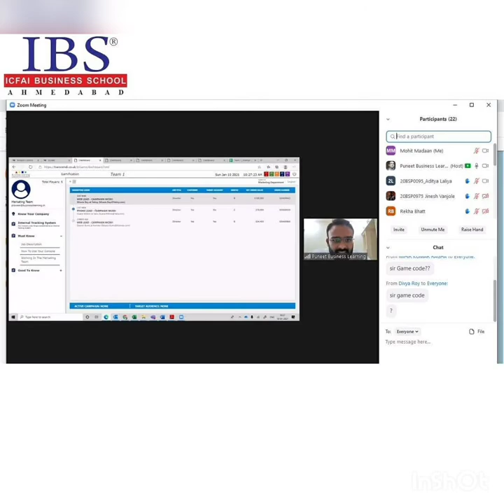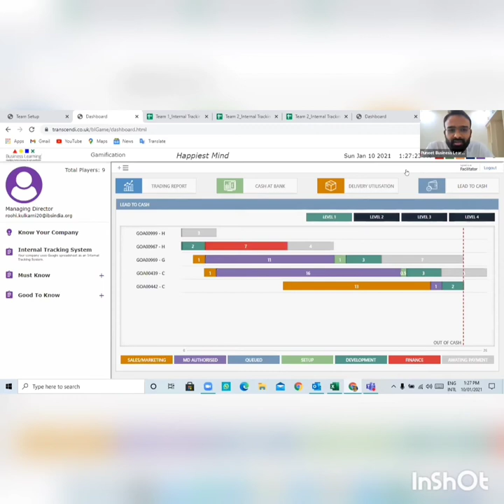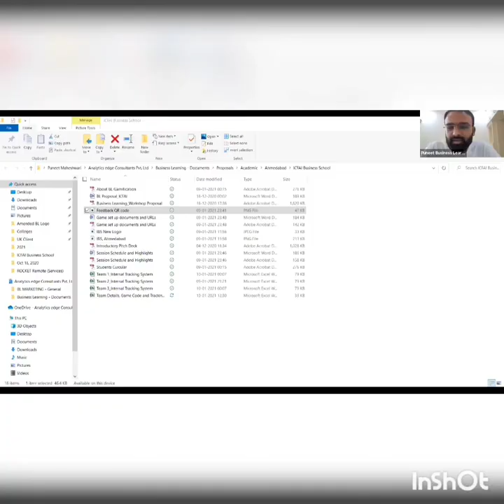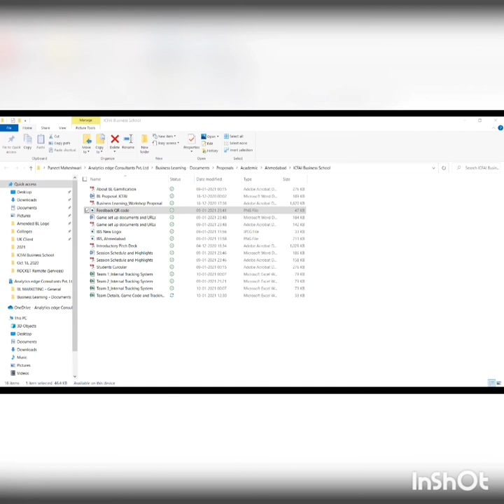ICFAI Business School | IBS Ahmedabad organized Workshop on Business Learning Gamification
Workshop on Business Learning Gamification includes running and managing a real time business in a simulated environment based on a small case study in the background. The workshop methodology is based on knowledge transfer via The kolb(Harvard)